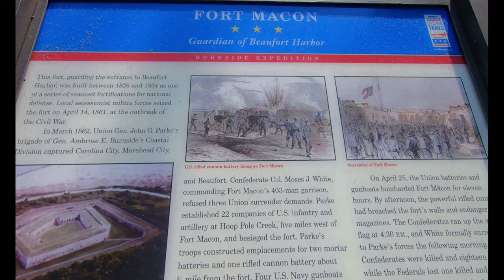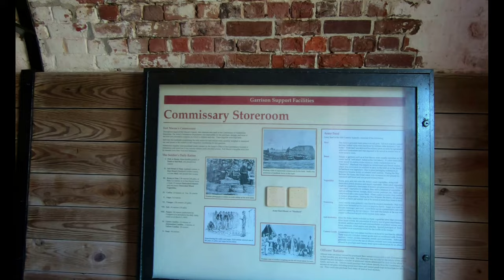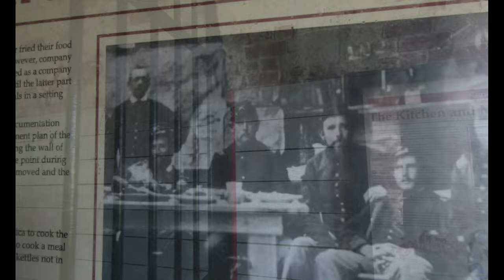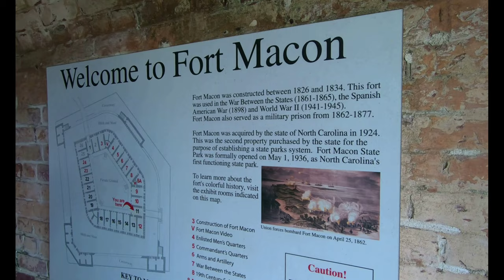👙 Rock'in IT - Beautiful Beach Photo Shoot gets a bit too Rocky 👙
Hey you guys! Thanks so much for your continued or new support! :) In this vid we spend a bit more time on the North Carolina coast, this time soaking up some history along with the sun. We visit Fort Macon. Building of the fort began in 1826 and it is situated directly on the beach near Beaufort NC. Even if you are not into the history of this place, the structure itself is quite impressive and is worth a visit if you are over that way! We explore the beautiful adjacent beach which is also a wonder. We will be heading south to dive the FL Keys soon so please check back for more fun videos and THANKS AGAIN!! T & Cap